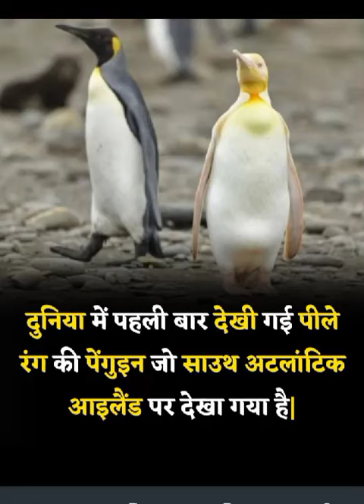Amazing Study Do you know?